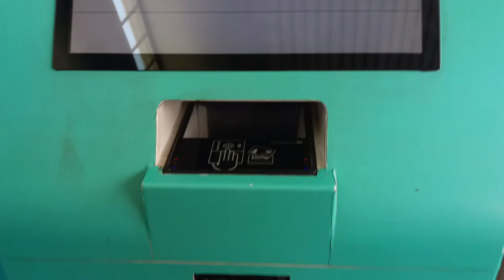How to print self Baggage tag at airports | Kiosk machine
Can we print baggage tag at airport?

 You can print a baggage tag at a self-service check-in kiosk at the airport and proceed to a Self-service Bag Drop or Bag Drop desk. If there are no self-service check-in kiosks at your departure airport or if you have already checked in online, you can get the baggage tag from a Bag Drop desk.